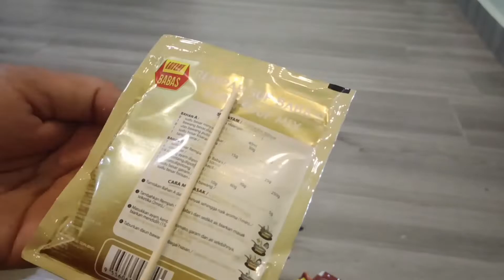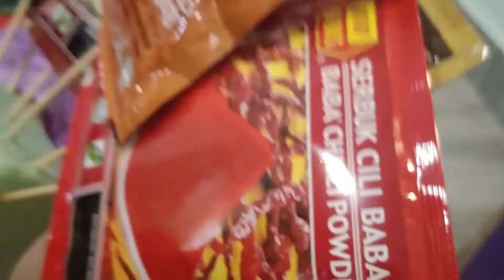BOUQUET REMPAH RATUS